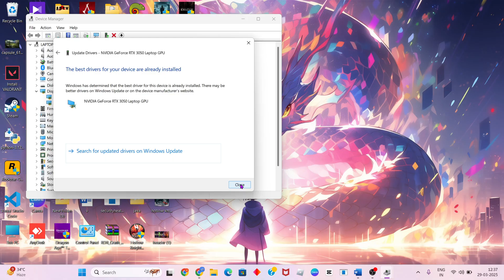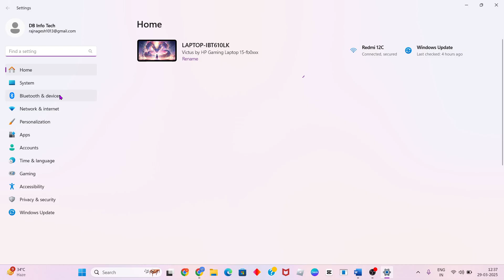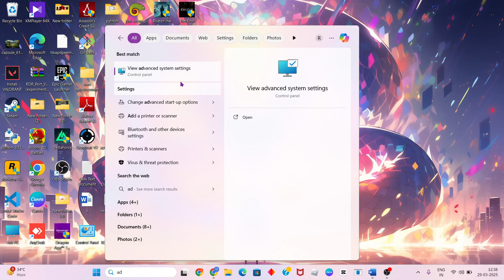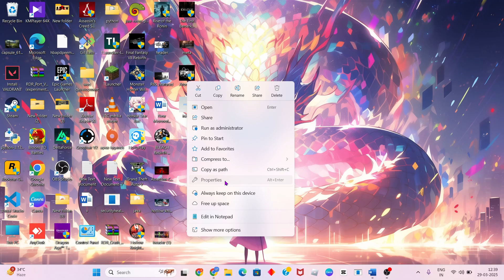Fix inZOI Error The Game May Not Run Due To The Device's Limited Graphics Card Performance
In this video i'm showing and making you for Fix inZOI Error The Game May Not Run Due To The Device's Limited Graphics Card Performance.